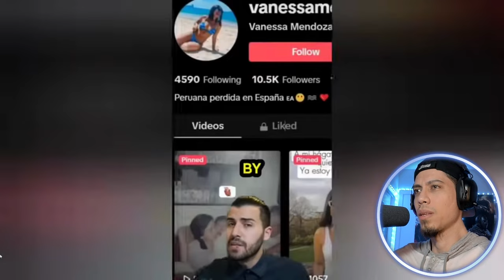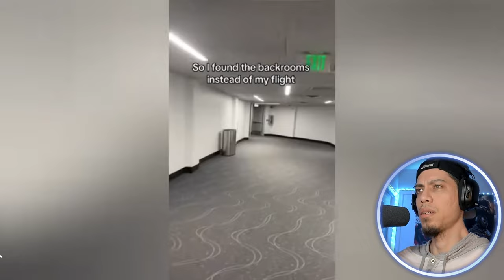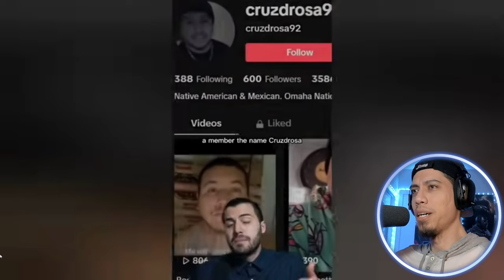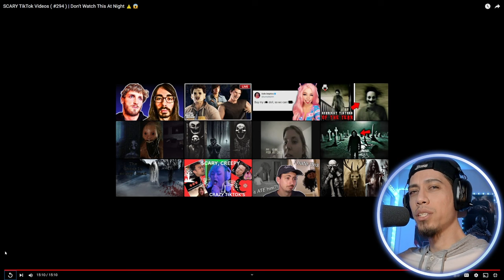SCARY CHILLING TIK TOK VIDEOS - Watch Under A Blanket #11